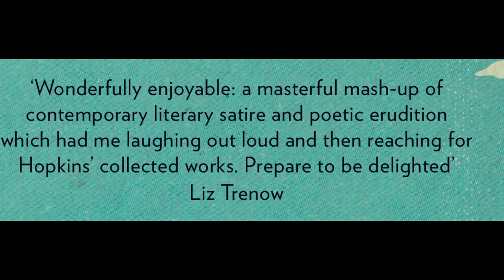The Hopkins Conundrum with author Simon Edge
Simon Edge explains why his novel about the Victorian poet Gerard Manley Hopkins and five shipwrecked nuns is a comedy as well as a tragedy. The Hopkins Conundrum is published by Lightning Books